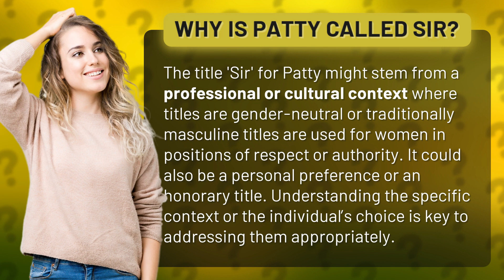Why is Patty called sir?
Why is Patty called sir? • Patty: The Sir Mystery • Unravel the mystery behind Patty being called sir. Discover the professional, cultural, or personal reasons behind this gender-neutral or honorary title, and learn how to address them appropriately.